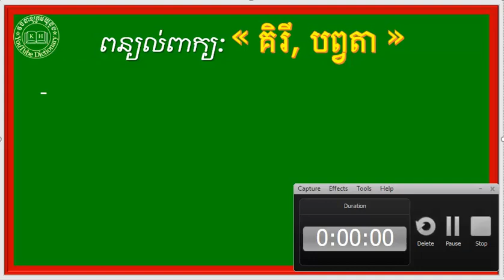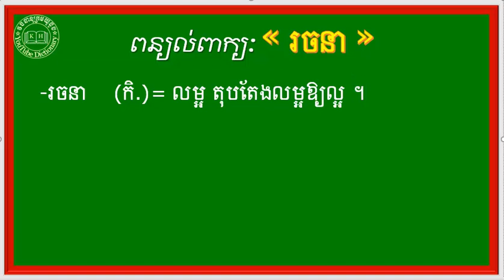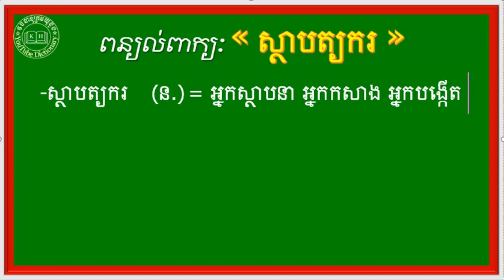ពន្យល់ពាក្យ គិរី,បព្វតា,ម្រឹគីម្រឹគា,ពុទ្ធសាសនិក,រចនា,ស្ថាបត្យករ | Khmer Dictionary